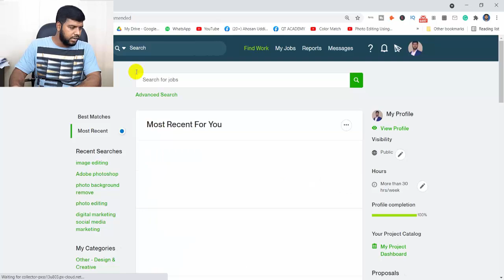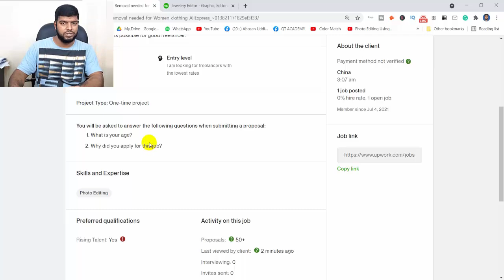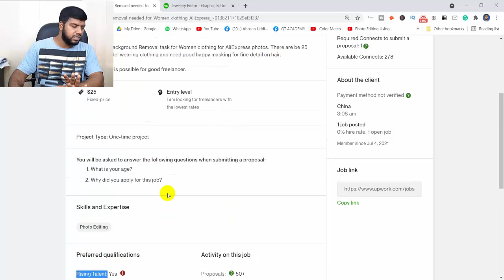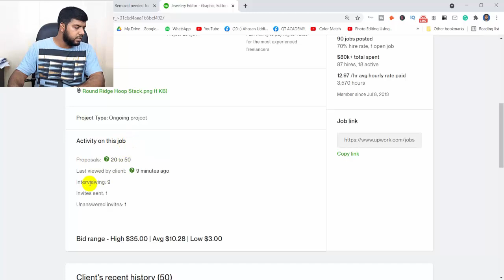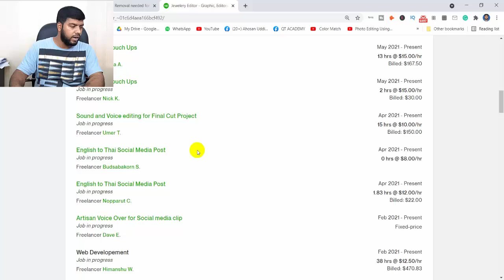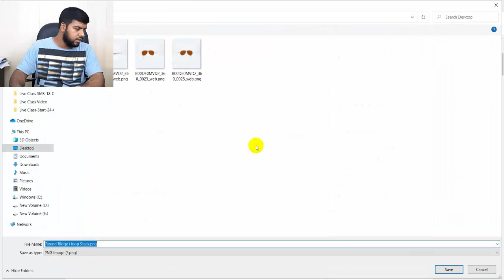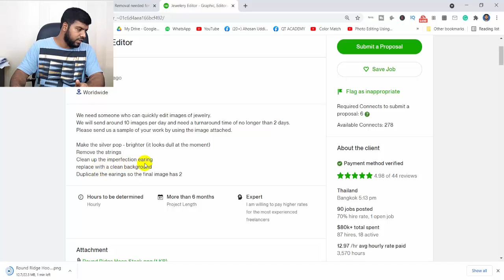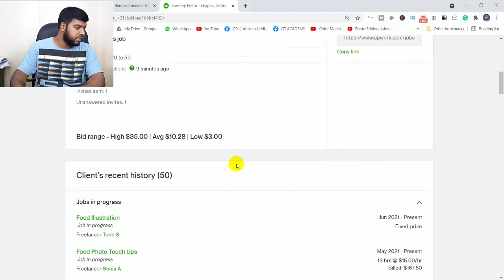আপওয়ার্কের কোন জবে বিড করবেন? | Upwork Tutorial in Bangla | Ahosan Uddin Noman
এবারের কোর্সের অর্থ দিয়ে কোরবানীর ঈদ করবে সুবিধা বঞ্চিত অসহায় মানুষ। ইনশাআল্লাহ
✅ এই ভিডিওটি দেখে ইনরোর করতে পারবেন:

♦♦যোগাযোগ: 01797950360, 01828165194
✅English For Freelancing
✔️ক্লাশ: ১০+  (ভিডিও টিউটোরিয়াল)
✔️কোর্স ফি: ১০০ টাকা

✅আপওয়ার্ক সাকসেস (বেসিক টু এ্যাডভান্স)
✔️ক্লাশ: ১০০+  (ভিডিও টিউটোরিয়াল)
✅ফাইভার সাকসেস (বেসিক টু এ্যাডভান্স)
✔️ক্লাশ: ৬৪টি (ভিডিও টিউটোরিয়াল)
✅সোশ্যাল মিডিয়া ডিজাইন (বেসিক টু এ্যাডভান্স)
✔️ক্লাশ: ৪০টি (ভিডিও টিউটোরিয়াল)
✅গ্রাফিক ডিজাইন (ইমেজ এডিটিং)- বেসিক টু এ্যাডভান্স
✔️ক্লাশ: ৩০টি (ভিডিও টিউটোরিয়াল)